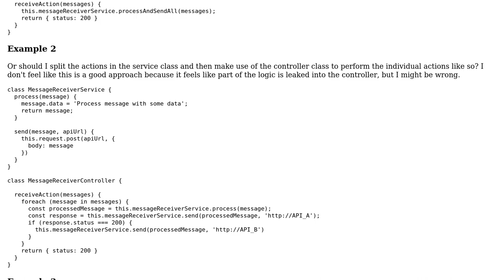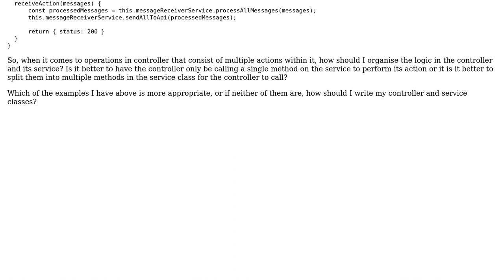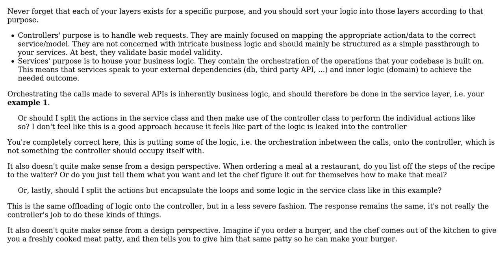Should a single method in a service class perform multiple operations for its controller?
Software Engineering: Should a single method in a service class perform multiple operations for its controller?

With thanks & praise to God, and with thanks to the many people who have made this project possible! | Content (except music & images) licensed under CC BY-SA | Music | Images & others | With thanks to user xenon user spektro37 user Flater and the Stack Exchange Network Trademarks are property of their respective owners. You are responsible for your own actions.